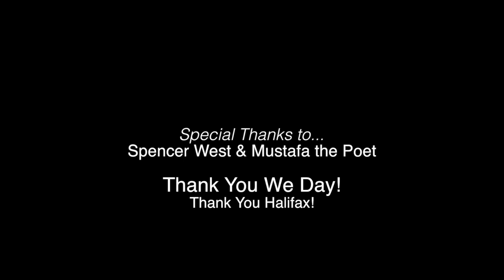Donisha Prendergast speaks about Nation building at We Day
"Charity is an illusion if you're not building Come-Unity. How can you impact nations?" Donisha speaks to 8,000 youths in Halifax during We Day Atlantic Canada 2015 tour.